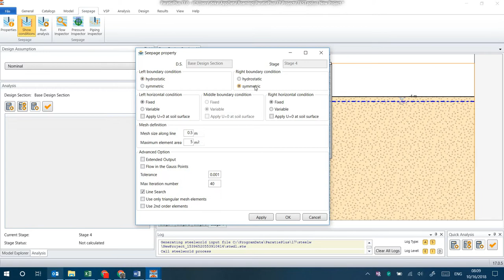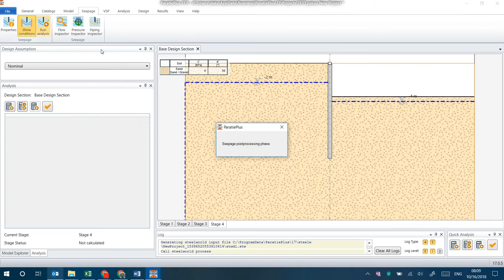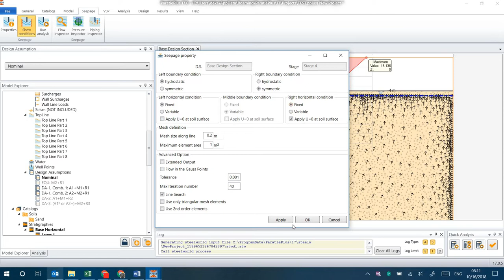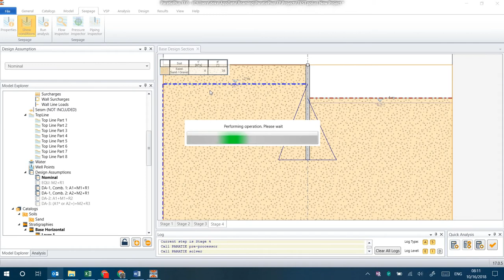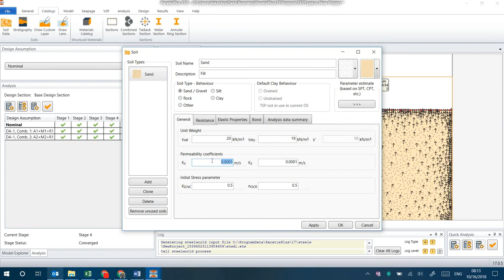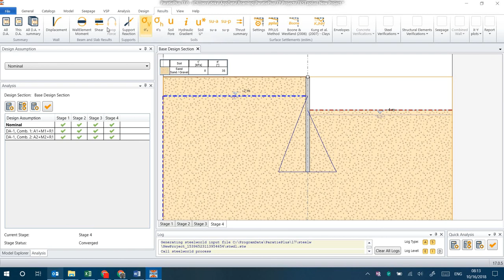Analisis Stabilitas Turap/sheet pile baja (dengan Seepage) [PART 2]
pada video ini dijelaskan cara menghitung sheet pile baja dengan software paratie plus.

Sheet pile di design menggunakan Standard Eurocode 7 Design Approach 1.

berbeda dengan video pertama, pada perhitungan kali ini seepage air diperhitungkan

Non-Linear Finite Element Analysis